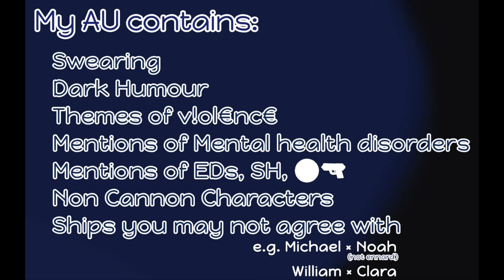Ultimatum | Noah reunites with family [1/5] | not for viewers younger than 13 | Lil Crybaby's AU